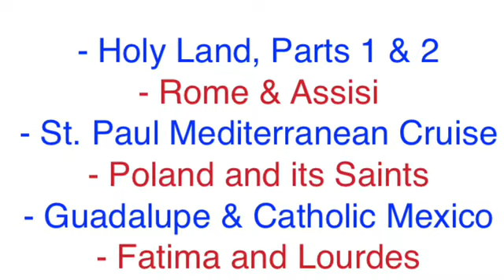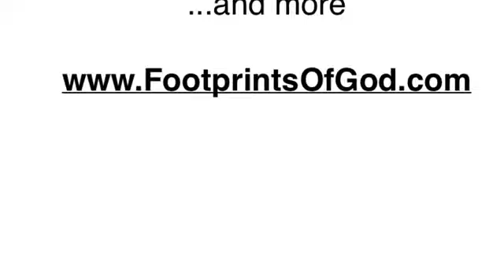Homily Poland 4 Zakopane